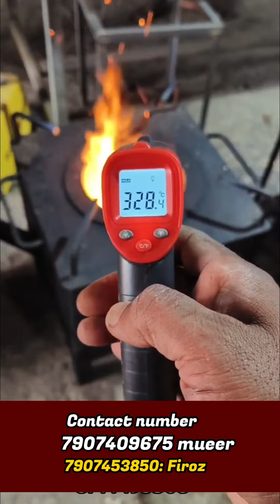ഇനിയും ഈ വിറകടുപ്പ് വാങ്ങാത്തവർ ഉണ്ടോ ഈ ലാഭം നിങ്ങൾക്ക് ആർക്കും വേണ്ടേ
ഈ നമ്പറിൽ വിളിച്ചാൽ മതി

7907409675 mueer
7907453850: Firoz